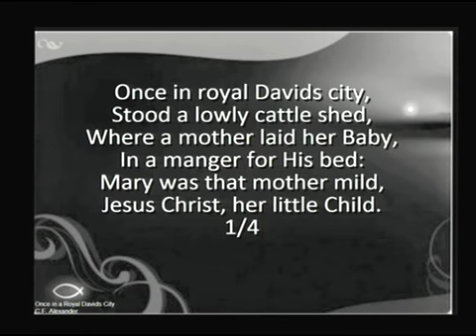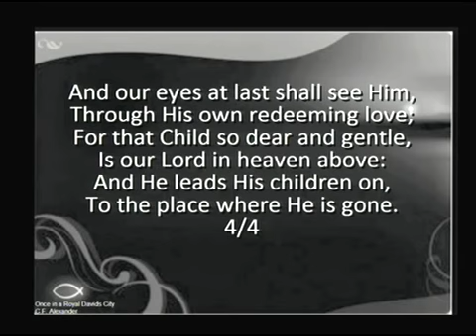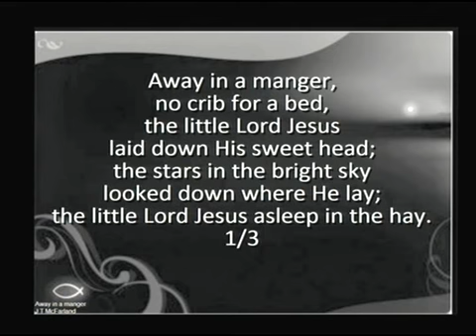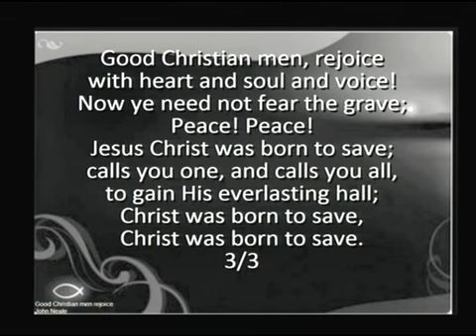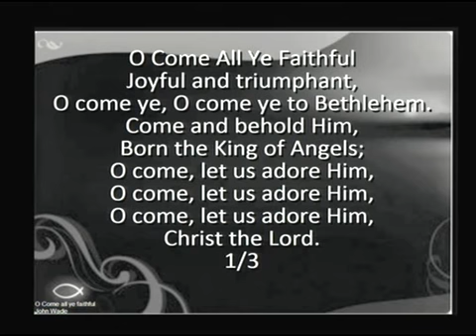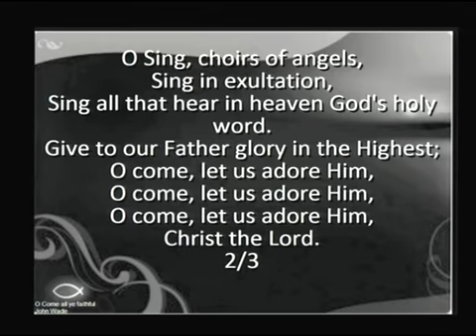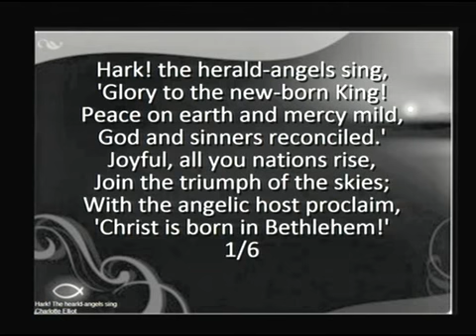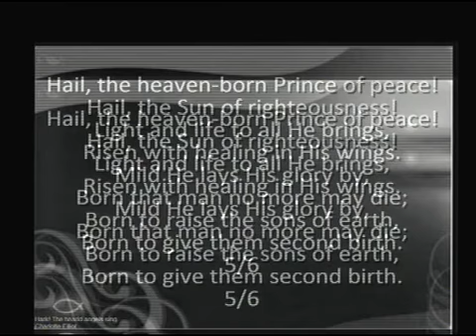Strand Presbyterian 20 december 2015 am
Strand Presbyterian 20 december 2015 am Carol Service with readings from the Sewing club